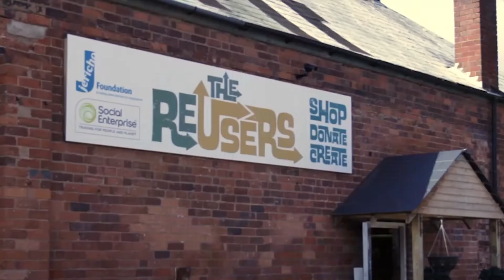Volunteering Spotlight - Jericho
As part of our Sustainable Futures strategy, IM Properties colleagues each have 2 days paid volunteering time to support communities. In June 2022, a group of IMP staff volunteers in joined the team at Jericho to help transform a house in Birmingham into a welcoming home for vulnerable women.

This project is a great example of what can be achieved when we come together and in this video we hear from Louise Gore on why support like this is so important to organisations like Jericho.